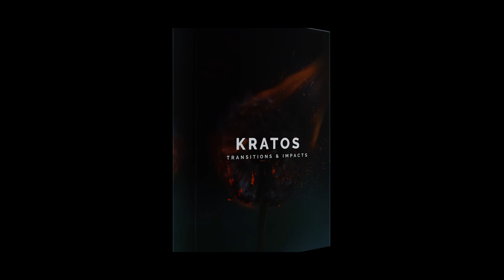KRATOS: TRANSITIONS & IMPACTS (SAMPLE PACK TRAILER) OLD